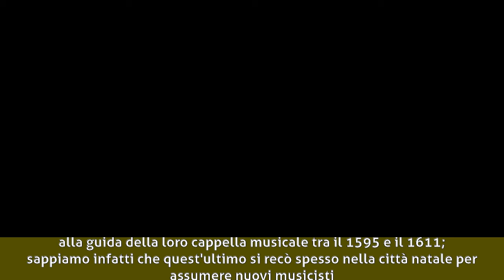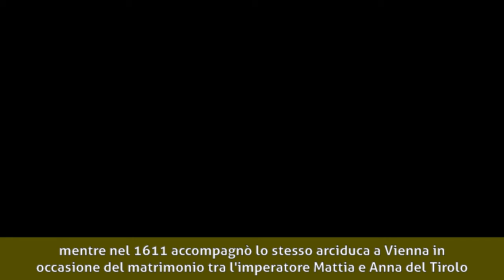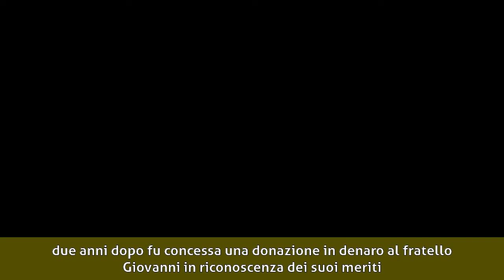Bartolomeo de Mutiis - Biografia